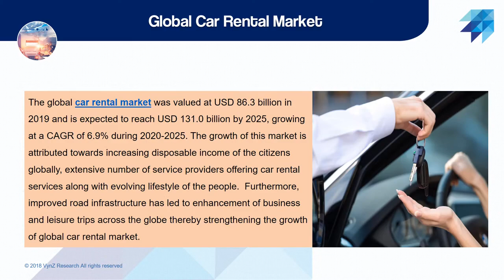Global Car Rental Market – Analysis and Forecast (2023-2030)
The global car rental market was valued at USD 86.3 billion in 2022 and is expected to reach USD 133.0 billion by 2030, growing at a CAGR of 7.1% during 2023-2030. The growth of this market is attributed towards the increasing disposable income of the citizens globally, an extensive number of service providers offering car rental services along with evolving lifestyle of the people.  Furthermore, improved road infrastructure has led to the enhancement of business and leisure trips across the globe thereby strengthening the growth of the global car rental market.

Rapid expansion of internet and mobile users globally, increase in global air travel, rapid globalization and extensive number of corporate travellers along with increasing global leisure travellers are the key factors that are pertaining towards the growth of global car rental market. Rapid expansion of mobile and internet users across the globe and increasing dependence of users on technology making payments, booking hotels, flights along with paying for the rental services is the key factor that is pertaining towards the growth of global car rental market.

Geographically, North America is anticipated to contribute largest revenue throughout the estimated period in the global car rental market. The growth of the car rental market in this region is attributed towards increasing number of business and leisure trips both domestic and international. Additionally, shifting trends of consumers towards rental services along with existence of prominent key players in this region such as Enterprise Rent-a-Car are other factors pertaining towards the growth of global car rental market.

Asia-Pacific is expected to witness highest CAGR during the forecast period owing to improved road infrastructure along with accessibility to high end luxury vehicles. Furthermore, self-driving renting trends of cars that provide convenience and flexibility to the tourists are other factors that are driving the growth of car rental market in Asia-Pacific.

Key players in the car rental market are catering to the demand of these devices by investing in technologically advanced products in their product portfolio across the globe. Key players such as Avis and Uber have launched mobile applications through which customers get ease of booking cars and choosing their desired vehicle. Moreover, several players are introducing their rental services at affordable prices in order to enhance their consumer base.

Some of the major players operating in the global car rental market are Sixt SE, Uber Technologies Inc., Carzonrent India Pvt Ltd., Europcar, Avis Budget Group, Inc., German Rent a Car, DTG Operations, Inc., Localiza Rent a Car S.A., Enterprise Holdings Inc., Tempest Car Hire, The Hertz Corporation, Alamo, and Eco Rent a Car.

Toll Free:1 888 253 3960